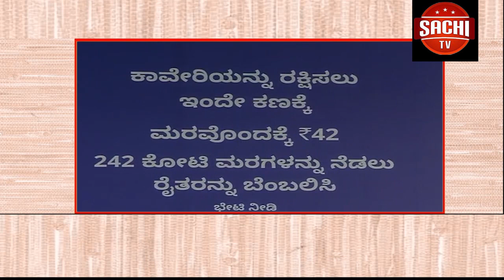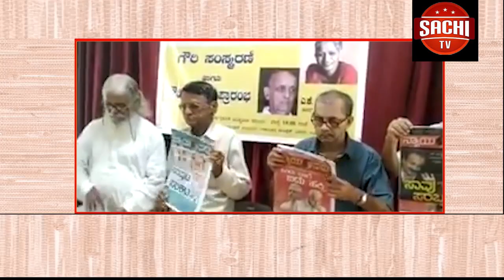ಗಣಪತಿ ವಿಸರ್ಜನೇಗೇ ತೇರಳಿದ ವಕ್ತೀಯೋರ್ವ ನೀರು ಪಾಲಾದ